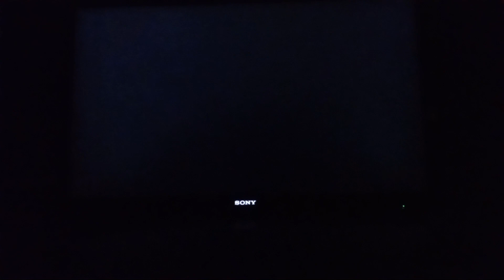Mario party 7 pyramid park 50 turns episode 10